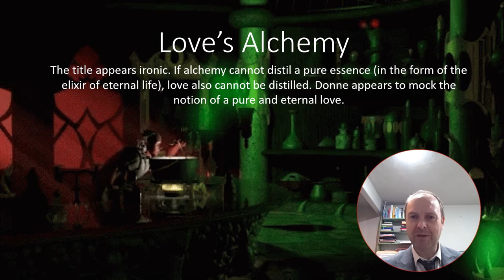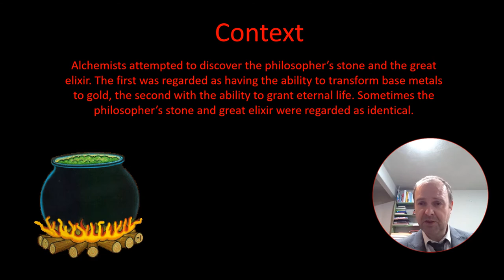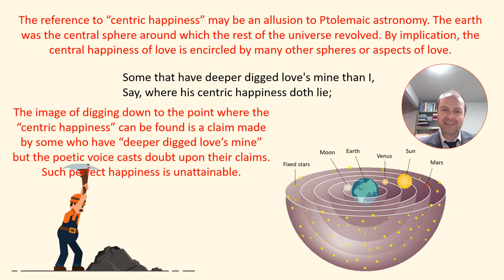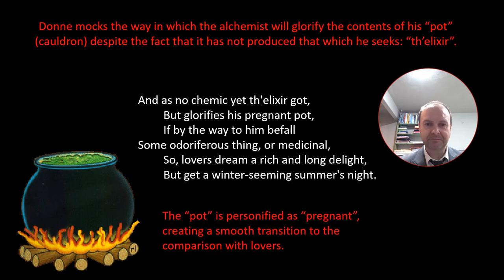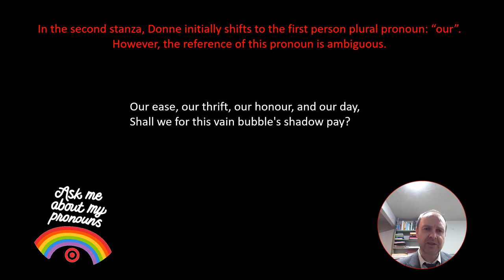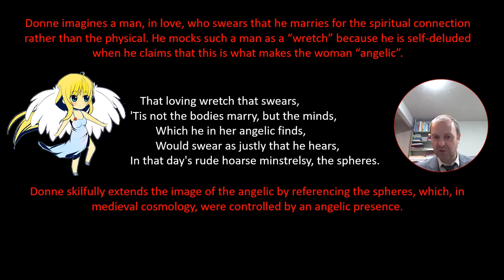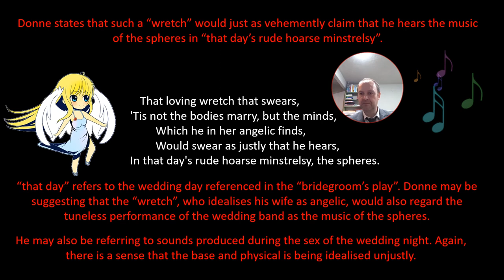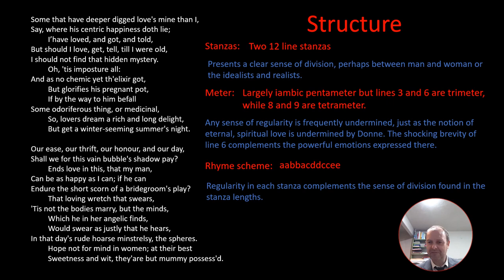John Donne LOVE'S ALCHEMY analysis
Analysis and revision of John Donne's 'Love's Alchemy' for A level.